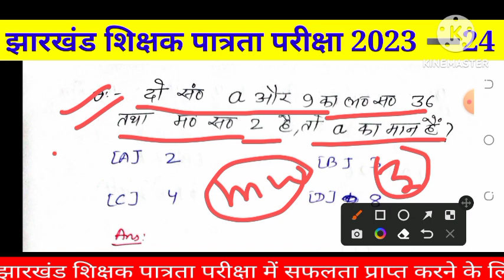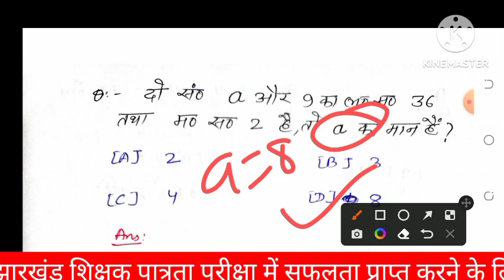class 76//गणित के 10 महत्वपूर्ण प्रश्न//झारखंड शिक्षक पात्रता परीक्षा//आकलन परीक्षा 2//सहायक आचार्य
jtetnews jtetlatestnews jtettodaynews jtetupdatenews jtetsyllabus jtetsyllabus2024//jtetsyllabus1se5
jsscsahayakacharyaSST question
jsscsahayakacharyamath important question
बिहार-पारा-शिक्षक-सीमित-आकलन-परीक्षा-2013-में-पुच्छा-गया-प्रश्न#sahaykadhyapknewstoday
jharkhandparateacheraaklanparikshasolve question
biharparateacheraaklanparikshasolve question#biharparateacheraaklanpariksha2014
biharparateacheraaklanparikshasolve question